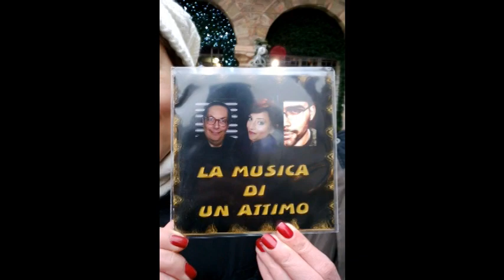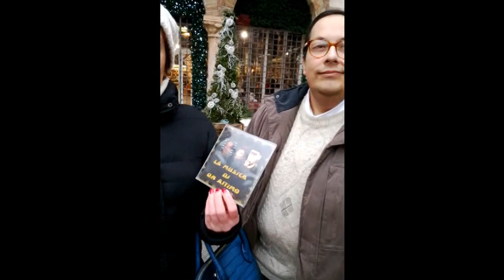La Musica di Un Attimo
Presentazione del cd "La Musica di Un Attimo".
Progetto musicale ideato e prodotto da Andrea Collalto & Carmela Simeone di Container Radio con la preziosa collaborazione di Luis Briganti, Oreste Biasin e Deijan.